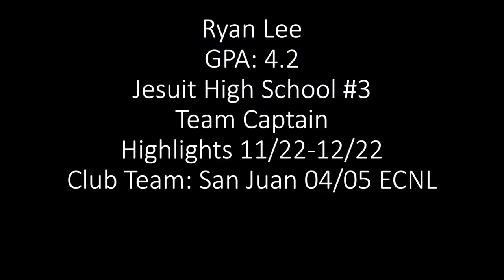Ryan Lee ‘23 December Highlights